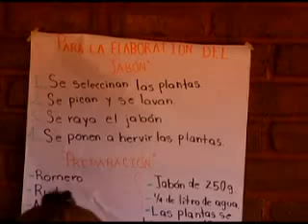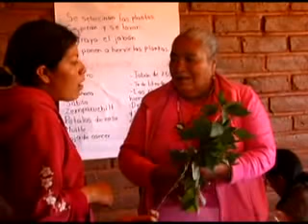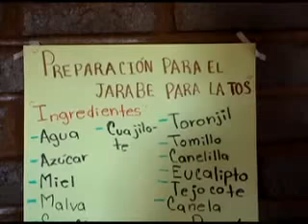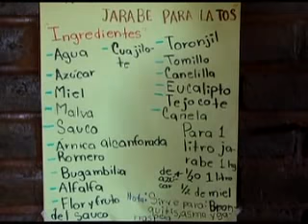Medicina Tradicional San Juan Guelavía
Una reseña del taller de medicina tradicional que se llevó a cabo en san Juan Guelavía en el més de diciembre del 2010, un esfuerzo de la autoridad municipal y el comité de turismo rural, trienio 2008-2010